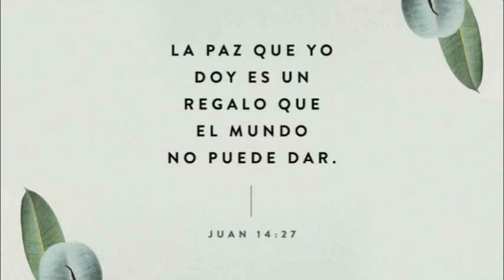¿Quieres Paz verdadera para tu corazón?